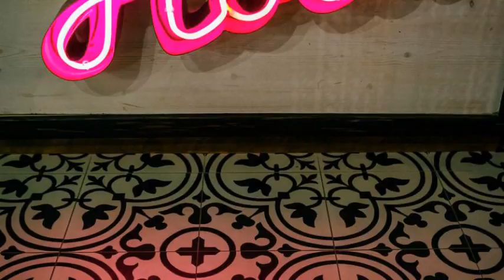New Hotel Colon en Mataró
New Hotel Colon es un Hotel de Mataró ubicado en Colon, 6.